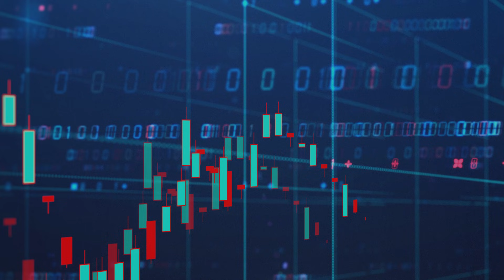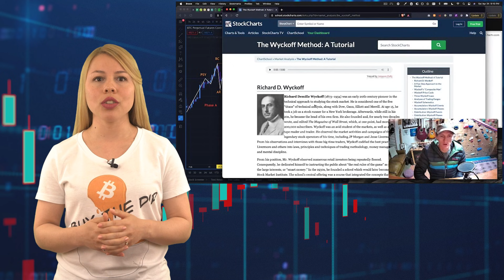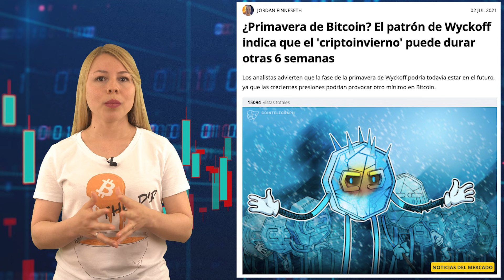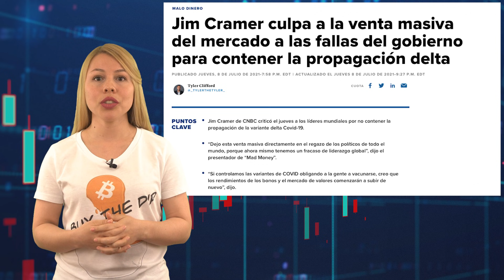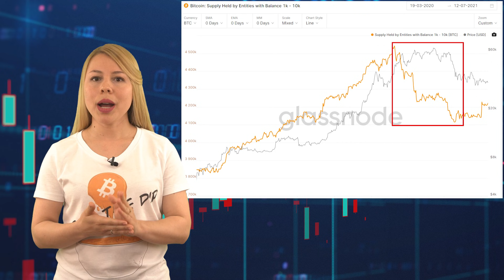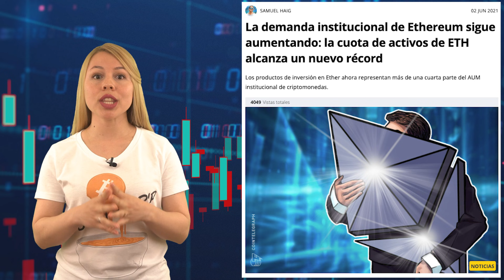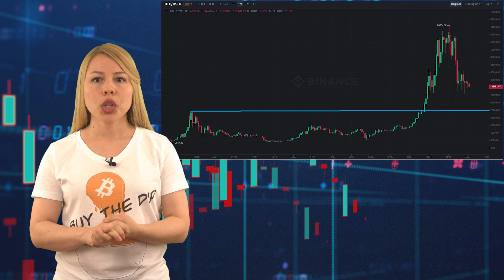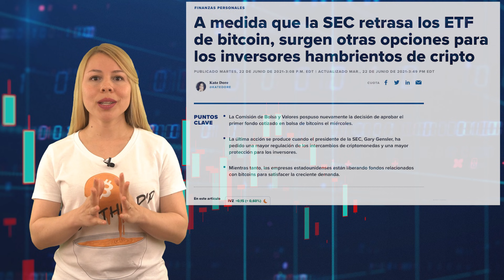¿CRASH de las criptomonedas? ¿Hacia dónde se dirigen el Bitcoin y las altcoins?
📺Videos útiles📺

0:00 Introducción
1:48 Análisis del precio de Bitcoin (Wyckoff)
5:19 Correlación entre el Bitcoin y la bolsa
7:43 Grandes inversores ponen a prueba las criptos
9:47 ¿Ha terminado el mercado alcista de las criptos?
12:00 ¿Por qué Ethereum podría adelantar al Bitcoin?
14:24 Predicciones de precio para las criptos
17:13 Resumen

► La CEO de Ark Invest, Cathie Wood, habla sobre el Bitcoin

👨‍🏫Análisis del precio de Bitcoin (Wyckoff)👨‍🏫
El patrón de distribución de Wyckoff se alinea perfectamente con el comportamiento del precio de Bitcoin en abril y mayo. El patrón de redistribución de Wyckoff se parece inquietantemente al comportamiento del precio actual de Bitcoin, incluso más que el patrón de acumulación.

📊Correlación entre el Bitcoin y la bolsa📊
Las criptomonedas han alcanzado su máxima correlación con el mercado de valores. Ahora mismo, casi todas las acciones están alcanzando máximos históricos, incluso las acciones de crecimiento que tienen perfiles de riesgo similares a los de Bitcoin. Es posible que estemos al borde de una caída masiva en todos los ámbitos. Esto llevaría a la mayoría de los inversores a vender primero sus activos más arriesgados, y esa lista incluye las criptomonedas.

🤵Grandes inversores ponen a prueba las criptos🤵
Según la directora general de Ark Invest, Cathy Wood, los grandes inversores buscan resiliencia y sostenibilidad en el mercado de las criptomonedas. Compara la actual restricción de la minería de criptomonedas con la prohibición de trading de China en 2017. Entonces, los grandes inversores esperaron a que los volúmenes de negociación de las criptomonedas se distribuyeran más uniformemente por todo el mundo y recuperaran su liquidez antes de volver a comprar. Hoy, los grandes inversores están esperando a que la minería de Bitcoin se distribuya más uniformemente por todo el mundo y a que su tasa de hash se recupere.

😱¿Ha terminado el mercado alcista de las criptos?😱
Aunque se vislumbra una caída en el horizonte, creemos que vamos a ver una subida masiva antes. Esto se debe principalmente a que hay muchos desarrollos alcistas próximos para algunos de los mayores proyectos de criptomonedas.

💱¿Por qué Ethereum podría adelantar al Bitcoin?💱
Mientras que Bitcoin sigue recuperándose de su desplome de la tasa de hash, la de Ethereum no se ha visto afectada, y su ecosistema financiero descentralizado también se ha mantenido estable. Los dos ETF de Ethereum que se han creado recientemente tampoco han sido rechazados ni aplazados. Es posible que uno de ellos ya esté aprobado.

🔮Predicciones de precio para las criptos🔮
Una expectativa realista para el Bitcoin se sitúa en el rango de los 100-200k, que es un objetivo fácilmente alcanzable si se aprueba un ETF de Bitcoin en Estados Unidos antes de que acabe el año. Esto supondría un modesto movimiento de 4-6 veces desde los precios actuales. La mayoría de las altcoins de gran capitalización tendrían ganancias comparables, y muchas de las de mediana y baja capitalización probablemente las duplicarían.